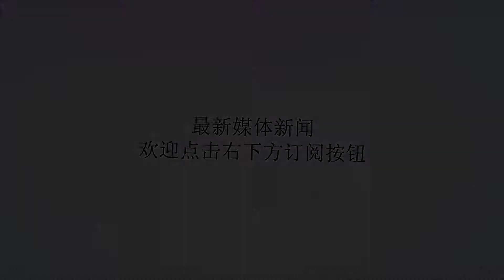C罗意甲首球必须感谢他：首秀上演大四喜的他已成尤文未来希望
谢谢！在16日进行的意甲第4轮一场焦点大战中，卫冕冠军尤文图斯主场2比1力克萨索洛，取得新赛季4连胜。不过，在尤文球迷看来，这场比赛比最后的结果更重要的，是头号球星C罗打开了进球帐户。经历了320分钟的等待后，这位世界足坛的超级巨星，终于在代表球队的第4场正式比赛中打进自己的意甲首球。不过，今晚C罗能够打进首球却必须感谢一个人，他就是C罗7岁的大儿子，今晚一直在看台上为自己父亲加油助威的迷你罗。由于下周中将在欧冠赛场客场挑战瓦伦西亚，所以尤文主帅阿莱格里在首发阵容上作了细微调整，中场核心皮亚尼奇轮休，而他的位置则被埃姆雷詹取代。不过，作为尤文头号球星，赛季尚未打进一球的C罗可得不到轮休的待遇。阿莱格里让C罗继续首发意图很明显，在欧冠到来之前，他还需要C罗通过联赛来进一步提升自己的状态，最好可以打开自己的进球帐户。阿莱格里的苦心总算白费。上半场比赛，两队都没有什么好的破门机会，以0比0互交白卷。下半场刚开始不久，C罗终于收获了自己的意甲首球。第50分钟，迪巴拉主罚右侧角球，费拉里小禁区后点头球解围击中门柱，埋伏在禁区内的C罗笑纳大礼，将球轻松扫射破门，1比0。C罗在打进首球后非常兴奋，他跑到场边与自己的队友一起疯狂庆祝。从0到1，C罗用了320分钟，但是从1到2，C罗这次可没让支持自己的球迷等太久。第65分钟，尤文图斯前场快速反击，科斯塔右路背身横传，埃姆雷詹反击中快速分球到左路，禁区前左侧无人盯防的C罗突然起左脚低射破门，2比0。在打进个人第2球后，C罗终于一扫此前胸中郁闷。而在C罗进球后，直播镜头也给到了看台上，镜头对准了C罗的女朋友，以及他7岁的大儿子迷你罗。同样作为尤文的球员，迷你罗在此前代表尤文U9的首秀中曾经上演大四喜，帮助球队5比1大胜对手。能够在小小年纪却有着如此出众的才华，迷你罗无疑继承了C罗在足球项目中的优良基因，而他也成为尤文未来的希望。迷你罗在U9赛事中的出色表现，看来也极大刺激了作为父亲的C罗。在这个国际比赛日，没有入选葡萄牙国家队的C罗一直在尤文队内训练基地跟队训练，甚至他还在默默苦练自己的任意球绝技。而在国际比赛日后的首场比赛中，迷你罗和C罗的女朋友一起出现在现场，并且和普通球迷一样在看台上为C罗加油助威。也许正是因为场边有自己女朋友和儿子的助阵，C罗在今晚也有了更多的动力去争取进球。从比赛一开始，我们就能看到C罗对进球的渴望，甚至他在自己和对手拼抢倒地后还不忘进行射门。皇天不负苦心人，对进球如此执著的C罗，终于得到了进球的机会。在捅破进球这层窗户纸后，我们相信C罗未来必将贡献更多精彩的比赛。未来，请伟大的“总裁”开始他意甲的征服之旅吧！